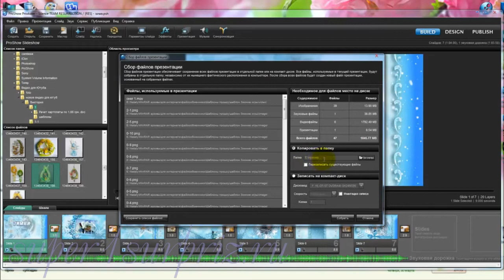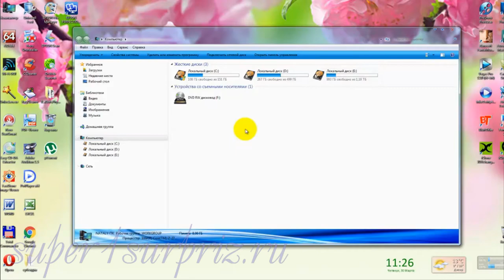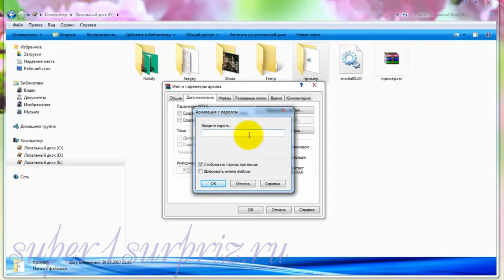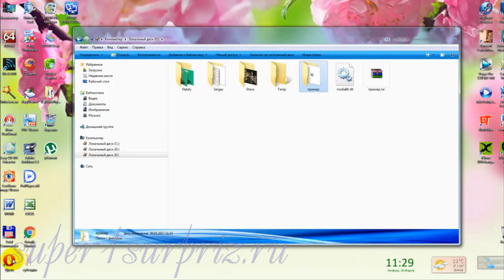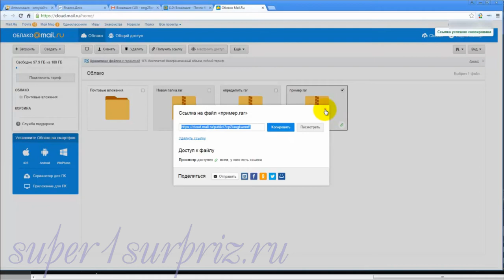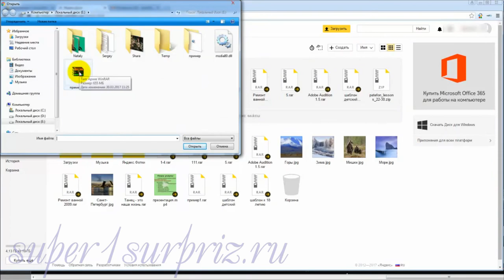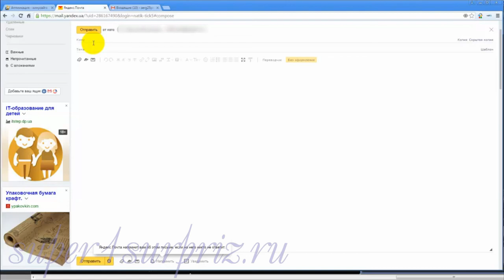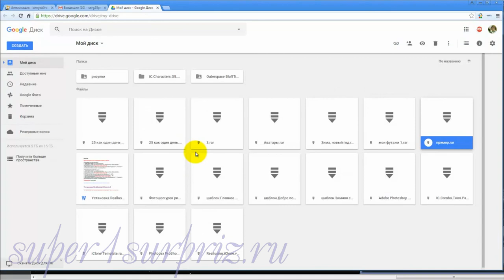Как создать архив и поделиться им в интернете.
Урок для тех, кто начинает осваивать компьютер. Как создать архив и поделиться им в интернете при помощи разных аккаунтов. Этот и другие уроки вы можете посмотреть на сайте